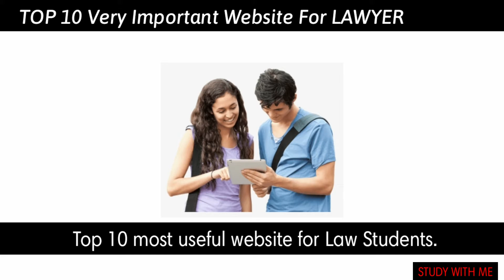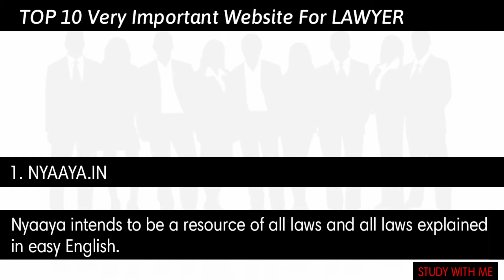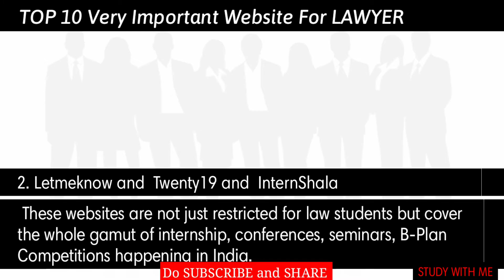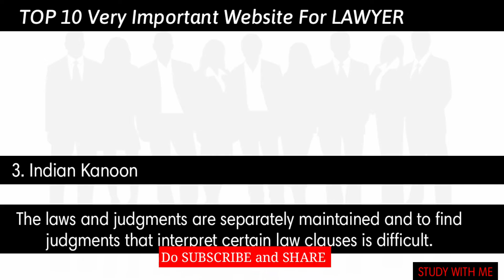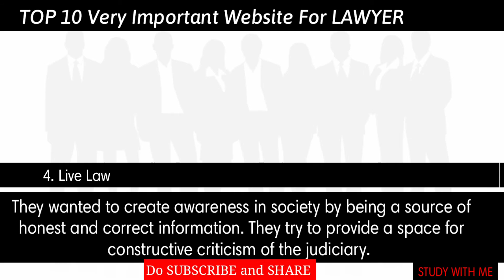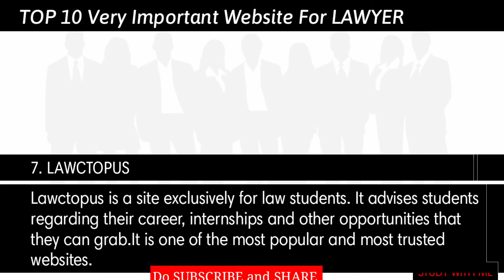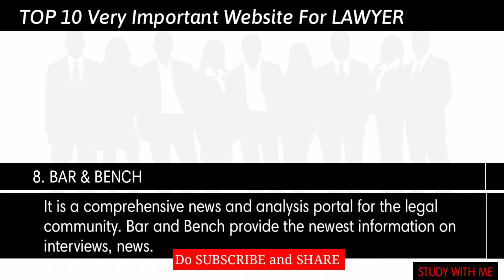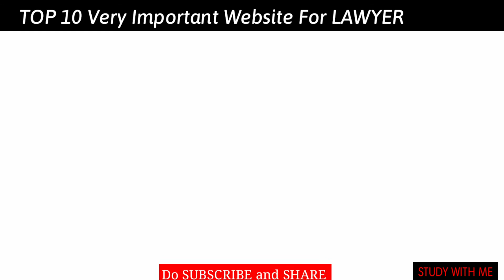Top 10 website for lawyer | Top 10 important website for Law Students | 10 useful website for law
Hello Guys,

कोई व्यक्ति या छात्र अपने अधिकार से जुडी वीडियो भी STUDY WITH ME पर देख सकते हैं ।